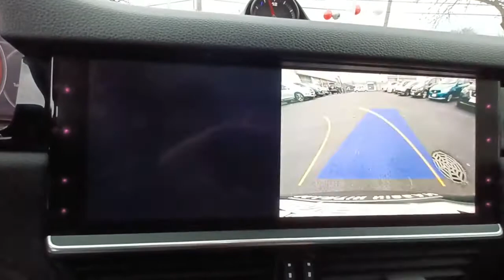2019 Porsche Cayenne Skokie, Niles, Glenview,Morton Grove, Chicagoland area, IL P03803A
2019 Porsche Cayenne  available in Skokie, Illinois at Martin Nissan. Servicing the Niles, Glenview,Morton Grove, Chicagoland, IL  area.

Martin Nissan
5240 Golf Road

Radio w/Seek-Scan, Clock, Speed Compensated Volume Control, Steering Wheel Controls, Voice Activation, Radio Data System and 40 Gb Internal Memory,10 Speakers,Real-Time Traffic Display,3 LCD Monitors In The Front,Concealed Diversity Antenna,Galvanized Steel/Aluminum Panels,Body-Colored Rear Bumper w/Black Rub Strip/Fascia Accent,Tailgate/Rear Door Lock Included w/Power Door Locks,Fixed Rear Window w/Fixed Interval Wiper and Defroster,Black Grille w/Metal-Look Accents,Auto On/Off Projector Beam Led Low/High Beam Daytime Running Auto-Leveling Headlamps w/Delay-Off,Body-Colored Power Heated Side Mirrors w/Power Folding and Turn Signal Indicator,Wheels: 19 Cayenne -inc: 5-spoke design, one-piece design, front axle: 8.5 J x 19ET 47 and rear axle: 9.5 J x 19 ET 54,Rear Fog Lamps,Clearcoat Paint,LED Brakelights,Lip Spoiler,Deep Tinted Glass,Perimeter/Approach Lights,Metal-Look Side Windows Trim and Black Front Windshield Trim,Tires: 255/55ZR19 Front & 275/50ZR19 Rear,Black Bodyside Cladding and Black Wheel Well Trim,Rain Detecting Variable Intermittent Wipers w/Heated Jets,Body-Colored Door Handles,Power Liftgate Rear Cargo Access,Body-Colored Front Bumper,Leatherette Door Trim Insert,Driver / Passenger And Rear Door Bins,Power 1st Row Windows w/Front And Rear 1-Touch Up/Down,Air Filtration,Full Cloth Headliner,8-Way Power Seats -inc: 8-way electric adjustment for seat height, seat angle, backrest angle and fore/aft position,Full Carpet Floor Covering -inc: Carpet Front And Rear Floor Mats,Immobilizer,3 12V DC Power Outlets,Trip Computer,Remote Keyless Entry w/Integrated Key Transmitter, 4 Door Curb/Courtesy, Illuminated Entry, Illuminated Ignition Switch and Panic Button,Dual Zone Front Automatic Air Conditioning,Manual w/Tilt Front Head Restraints and Manual Adjustable Rear Head Restraints,Outside Temp Gauge,Delayed Accessory Power,Front Cupholder,Cruise Control,Systems Monitor,Illuminated Locking Glove Box,Day-Night Rearview Mirror,Digital/Analog Appearance,Redundant Digital Speedometer,Bucket Front Seats,Perimeter Alarm,Cargo Space Lights,Proximity Key For Push Button Start Only,Smart Device Integration,Front And Rear Map Lights,Remote Releases -Inc: Power Cargo Access and Power Fuel,Partial Leather Seat Trim,40-20-40 Folding Bench Front Facing Manual Reclining Fold Forward Seatback Rear Seat,HVAC -inc: Underseat Ducts, Headliner/Pillar Ducts and Console Ducts,Power Rear Windows and Fixed 3rd Row Windows,Manual Tilt/Telescoping Steering Column,Interior Trim -inc: Piano Black Instrument Panel Insert, Piano Black Door Panel Insert and Metal-Look Interior Accents,Front Center Armrest and Rear Center Armrest w/Storage,HomeLink Garage Door Transmitter,Porsche Vehicle Tracking System (PVTS) Tracker System,Trunk/Hatch Auto-Latch,Gauges -inc: Speedometer, Odometer, Voltmeter, Oil Pressure, Engine Coolant Temp, Tachometer, Inclinometer, Turbo/Supercharger Boost, Oil Level, Oil Temperature, Trip Odometer and Trip Computer,Passenger Seat,Power Door Locks w/Autolock Feature,Carpet Floor Trim,Leather Gear Shifter Material,Cargo Area Concealed Storage,2 Seatback Storage Pockets,Porsche Connect Plus Mobile Hotspot Internet Access,Leather/Metal-Look Steering Wheel,Fade-To-Off Interior Lighting,Full Floor Console w/Covered Storage, Mini Overhead Console and 3 12V DC Power Outlets,Driver And Passenger Visor Vanity Mirrors w/Driver And Passenger Illumination, Driver And Passenger Auxiliary Mirror,FOB Controls -inc: Cargo Access and Windows,Roll-Up Cargo Cover,Driver Foot Rest,Driver Seat,Rear Cupholder,Electro-Mechanical Limited Slip Differential,Axle Ratio: TBD,Gas-Pressurized Shock Absorbers,Multi-Link Front Suspension w/Coil Springs,Multi-Link Rear Suspension w/Coil Springs,Automatic w/Driver Control Ride Control Adaptive Suspension,1862# Maximum Payload,23.7 Gal. Fuel Tank,Dual Stainless Steel Exhaust w/Polished Tailpipe Finisher,Full-Time All-Wheel,Front And Rear Anti-Roll Bars,Transmission: 8-Speed Tiptronic S Automatic,Transmission w/Driver Selectable Mode and Oil Cooler,Permanent Locking Hubs,Engine: 3.0L Turbo V6 w/Direct Fuel Injection,Towing Equipment -inc: Trailer Sway Control,Engine Auto Stop-Start Feature,GVWR: 6,239 lbs,Electric Power-Assist Steering,4-Wheel Disc Brakes w/4-Wheel ABS, Front And Rear Vented Discs, Brake Assist, Hill Descent Control, Hill Hold Control and Electric Parking Brake,Warn and Brake Assist,Rear Child Safety Locks,Dual Stage Driver And Passenger Front Airbags,Outboard Front Lap And Shoulder Safety Belts -inc: Rear Center 3 Point, Height Adjusters and Preten